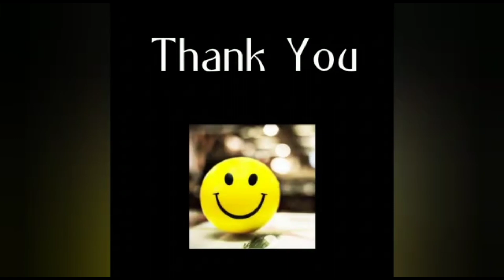वेस्टीज सप्लीमेंट और एस्योर नेचुरल के प्रोडक्ट्स से फेसियल करने का नया तरीका । Fast Forward Facial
वेस्टीज सप्लीमेंट और एस्योर नेचुरल के प्रोडक्ट्स से फेसियल करने का नया तरीका
Fast Forward Facial
Facial With Vestige Products
lenora Pulse Oximeter Fingertip, Blood Oxygen Saturation Monitor Fingertip, Blood Oxygen Meter Finger Oximeter Finger
SMILEDRIVE® Portable Air Quality Pollution Meter with Color Graphic Display-Check PM 2.5/10, TVOC & HCHO Levels for Indoor Outdoor Use

SET OF SEVEN BOOK

IN THIS CHANNEL VIDEO YOU WILL GET ALL INFORMATION RELATED TO
VESTIGE OFFERS
VESTIGE PRODUCTS
VESTIGE PRODUCTS DEMO
VESTIGE SCHEME